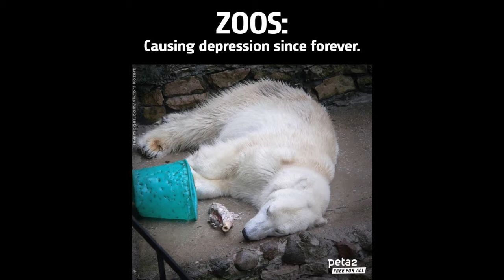Animals Should NOT be in captivity.